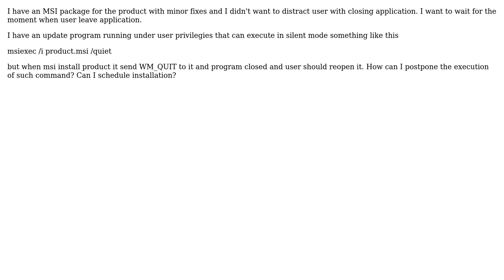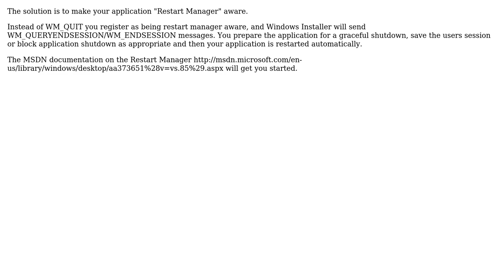MSI Installation should wait while product is running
With thanks & praise to God, and with thanks to the many people who have made this project possible! You are responsible for your own actions.